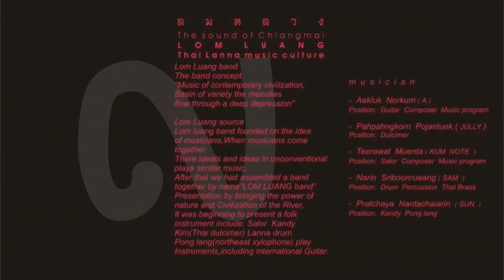Lom Luang: The Enchanting Harmony Of Chiang Mai Lanna - Dive Into Traditional Thai Music Culture!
Lom Luang - The sound of Chiang Mai & Thai Lanna music culture. Authentic Thai traditional music.
Discover Lom Luang Band, an innovative Thai contemporary music ensemble that embodies the essence of civilization through a captivating blend of melodies. Formed by visionary musicians with unconventional approaches and distinct ideals, this band harmoniously creates a unique musical experience.

Named after the mighty river that symbolizes the force of nature and the thriving civilization it nurtures, Lom Luang Band showcases a rich ensemble of instruments. Thai dulcimer, Chiang Mai Lanna Drum, Northeast xylophone, guitar, and percussion combine to create an unforgettable auditory journey.

Lom Luang band is a Thai contemporary music concept of civilization with a variety of melodies that flow through a deep depression.

Lom Luang band was founded on the idea of musicians, when musicians come together, with each their ideals and ideas in unconventional ways, and play similar music.

After assembling the band with the name "Lom Luang" representing the power of nature and civilization of the river.
The main instruments include a Thai dulcimer, Chiang Mai Lanna Drum, Northeast xylophone, guitar, and percussion.

M u s i c i a n s:

-Aekluk Norkum ( A )
 Position: Guitar Composer Music program
-Pahpahngkorn Pojantuek ( JULLY )
 Position: Dulcimer
-Teerawat Muenta ( KUM NOTE )
 Position: Salor Composer Music program
-Narin Sriboonrueang ( SAM )
 Position: Drum Percussion Thai Brass
-Pratchaya Nantachaiarin ( SUN )
 Position: Kendy Pong lang

Recorded at Bus Bar Chiang Mai